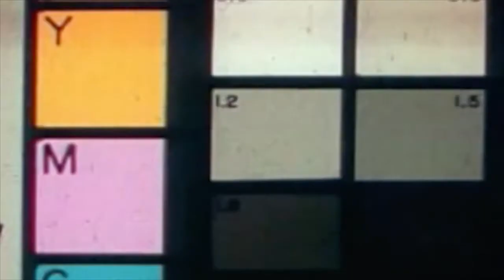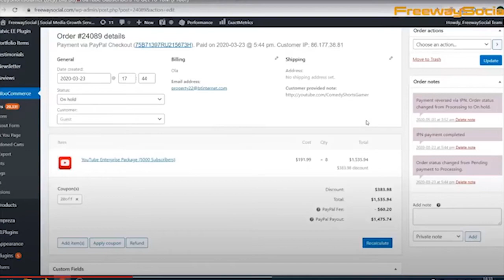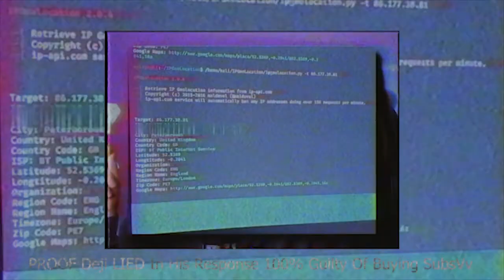DEJI DONNWARD SPIRAL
KSI brother goes wild most biggest idiot I ever have a weakness

HOW NOT TO BE A YOUTUBER
ON 30 trending